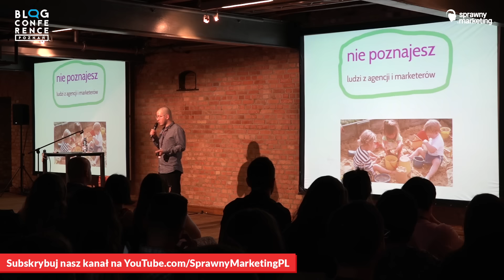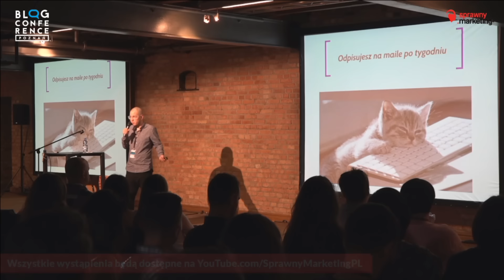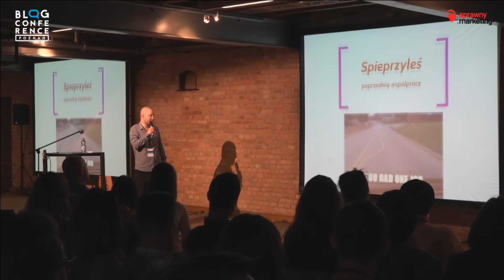Jan Favre - Czemu nie zarabiasz, mimo, że ludzie cię czytają?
Wystąpienie Jana Favre (StayFly.pl) na Blog Conference w Poznaniu w 2016.